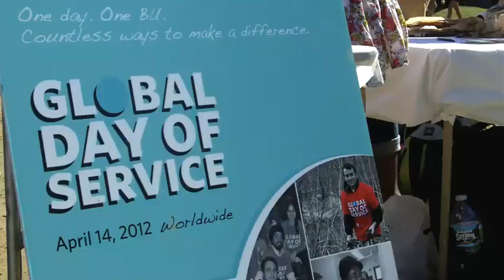lusha Chen 5 angles shots.mp4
This is Lusha Chen's 5 angles shots shoot by Kodak Flip Cam for Multimedia Class of Boston University.